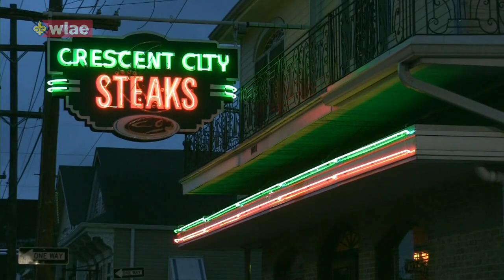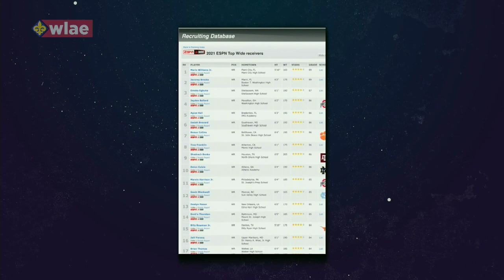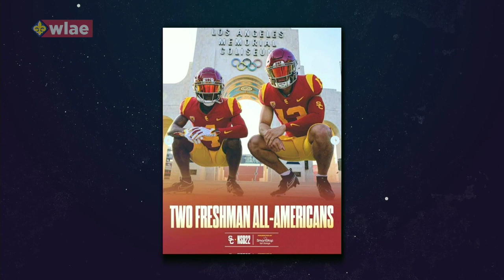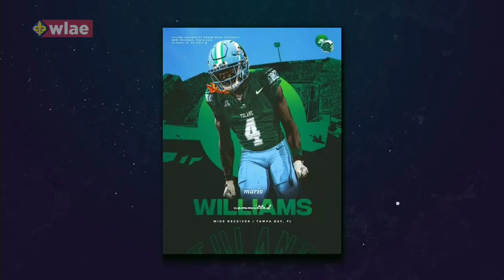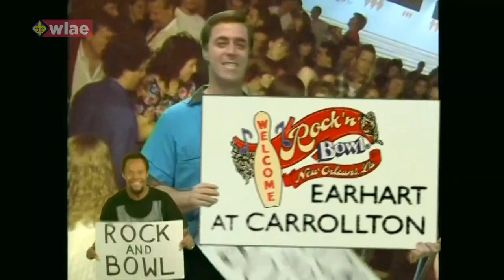Prime Time Sports with Scott Alexander 706: Mario Williams, Jack Benjamin